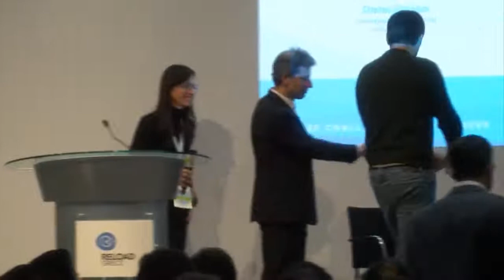Building The Next Greek Unicorn - RG Connect 18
About session:

Around 260 Unicorn companies (valued at more than $1billion) have emerged over the past couple of years, yet none have come from Greece. With the advent of the Equifund and the 400 million investment available for early stage start-ups, how do we ensure this opportunity is maximised and builds an ecosystem that will last. What will it take for the next Unicorn to come from Greece?

Moderated by David Rowan, Founding UK Editor-in-Chief, Wired Magazine

Speakers: Niko Bonatsos, Managing Director, General Catalyst & Chrysanthos Chrysanthou, Partner, Kindred Capital